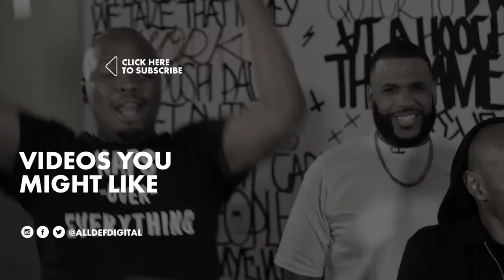The SquADD Plays Super Smash Bros. | You Trash Fam | All Def Gaming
This episode, the SquADD learns how to play "Super Smash Bros." and compete to see who is best. Some friendships ended this day.

Starring: Patrick Cloud, Jade Kim, KevOnStage, Doboy, Tony Baker, Kraig Smith, Trevor Wallace
Producer: Denzel Lee
Director: Patrick Cloud
Director of Photography: Ben Hecht
Camera Operator: Justin Johnson
Sound Mixer: Paul Gonzales
Production Assistant: Miya Allen, Jared Bernal
Post Supervisor: John Norris
D.I.T: Brandon Scharf
Editor: Brandon Scharf

About All Def Gaming:

Gaming for the Culture. All Def Gaming is the spot for gaming entertainment. From our nostalgic retro video game talk show, Games that Define Us, to drunk Dungeon and Dragons. All Def Gaming looks to become a haven for the gaming community and cultivate a culture unlike any other.